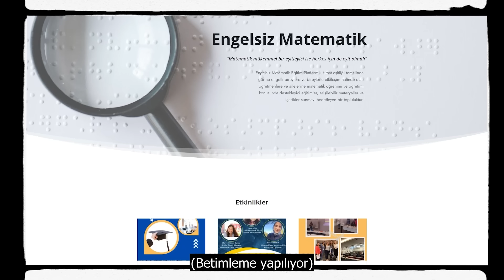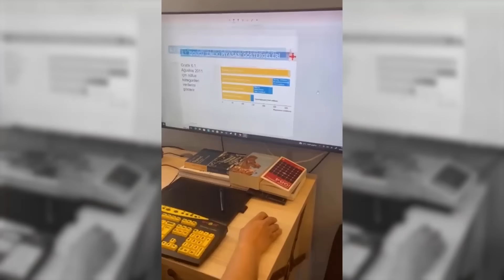15. Sezon Fark Yaratanlar | Hale Uçuş | ENMEP | Uzun Erişilebilir Versiyon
Bilecik’in bir köyünde dünyaya gelen ve yaşıtlarına göre konuşmayı geç öğrendiği için ilkokulda zor bir eğitim süreci geçiren Hale Uçuş, öğretmenlerinin ve ailesinin desteğiyle eğitim hayatını sürdürüp liseyi başarıyla tamamladı. Marmara Üniversitesi matematik öğretmenliği bölümünü kazanarak öğretmenlik hayaline kavuşan Hale, mezun olduktan sonra doğduğu şehir olan Bilecik’e dönerek çalışmaya başladı. Atandığı ilk sınıfta bulunan görme engelli öğrencisiyle birlikte görme engellilerin matematik öğrenimi konusuna odaklanmaya başladı ve öğrencisine faydalı olabilmek için araştırmalar yaptı. Büyük punto ve üç boyutlu materyaller kullanarak matematik öğrettiği görme engelli öğrencisinin başarılı olduğunu gördükten sonra bu konuya olan ilgisi arttı. Yüksek lisansa başlayarak tezinde görme engelli öğrencilerin matematik öğrenimi konusuna odaklandı. Bir yandan da Engelsiz Matematik Eğitim Platformu (ENMEP) olarak adlandırdığı çalışması ile diğer görme engelli öğrencilere online olarak destek vermeye devam etti.

Akademik çalışmaları kapsamında yurt dışındaki erişilebilir ve dijital eğitim konulu konferanslara da katılan Hale Uçuş, diğer ülkelerde görme engelli öğrencilerin eğitiminde kullanılan dokunsal materyalleri gördükten sonra bu çalışmaların Türkiye’de yaygınlaşması için çalışmaya başladı. 2020 yılında Kapsayıcı Erişilebilir Yaşam Derneği’ni kurarak diğer gönüllü öğretmenler ile görme engelli çocuk ve ailelerini de çalışmalarına dahil eden Hale, şu anda bir yandan görme engelli öğrencilerle online ve yüz yüze eğitim çalışmalarına devam ederken bir yandan da öğretmenlere yönelik erişilebilir eğitim materyallerini kapsayan bir içerik hazırlıyor. Derslerine katılan öğrencilerin ebeveynlerinin dokunsal materyaller hazırlayabilmesi ve bu sayede dersten en iyi şekilde faydalanabilmesi için “Dokunsal Anneler” grubunu da kuran Hale, görme engelli öğrencilerin tümüyle desteklenmesini sağlıyor. Ayrıca matematik özelinde çektiği videolarla YouTube üzerinden daha fazla görme engelli öğrenciye ulaşmaya çalışıyor. ENMEP’ten mezun olan öğrencilerin, eğitim almaya devam eden öğrencilerle buluşturulmasına da aracılık eden Hale, onların bağımsız yaşama dair deneyimler edinmesini de sağlıyor.

Çalışmalarıyla bugüne kadar 250’den fazla görme engelliye ve 30’dan fazla öğretmene ulaşan Hale Uçuş, Engelsiz Matematik Eğitim Platformu aracılığıyla oluşturduğu erişebilir materyaller ve içerikler sayesinde görme engelli öğrenciler, öğretmenler ve ailelerin hayatında fark yaratmaya devam ediyor.